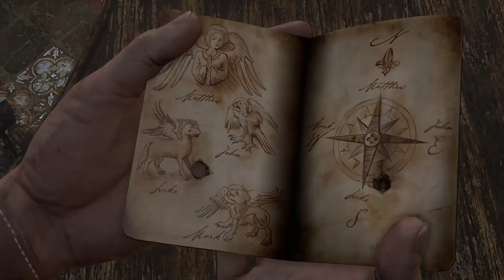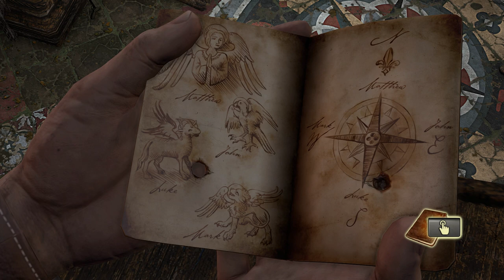Uncharted 1 walkthrough 7